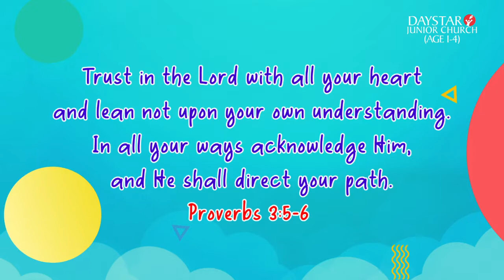How and when to trust in God | Daystar Junior Church | Ages 1 - 4| February 13, 2022